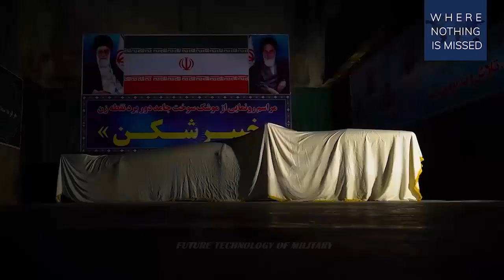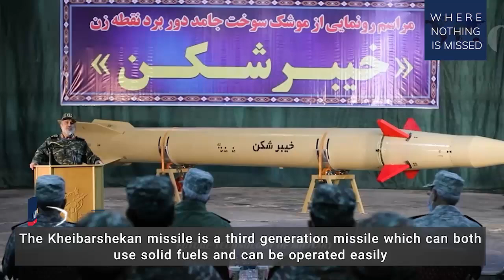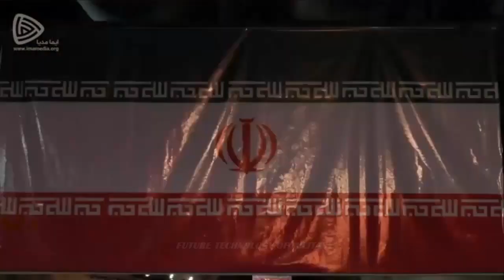Iran’s capability to produce a intercontinental ballistic missile, how soon could Iran have an ICBM?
Iran’s progress towards an ICBM. How close are they? – Iran possesses the largest and most diversified ballistic missile arsenal in the Middle East. While this threshold certainly poses a significant threat to its neighbors, Iran’s capability to produce an intercontinental ballistic missile (ICBM) is not entirely on the imminent horizon.

 However, the tremendous improvements to Iran’s weapons’ lethality and precision in the last decade should warn that the regime’s ambitions are not limited. The current state of Iran’s ICBM progress is better dissected in three parts- the Iranian Revolutionary Guard Corp. (IRGC) space program, collaboration with North Korea, and proxy warfare in the region.